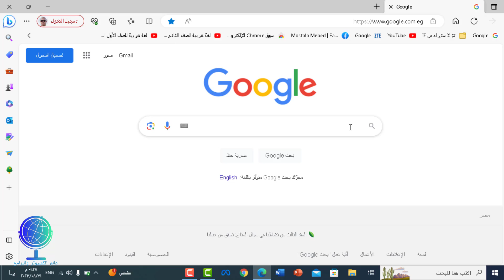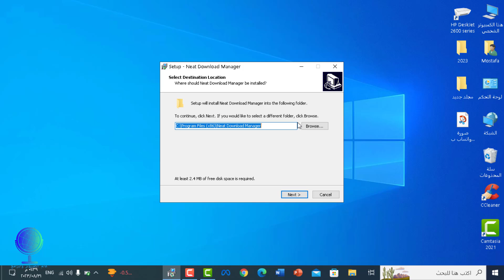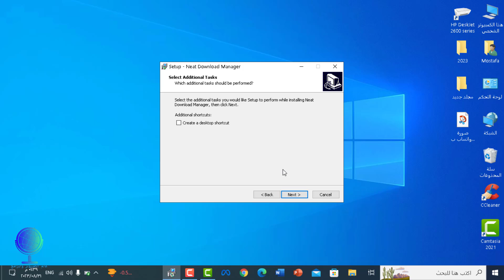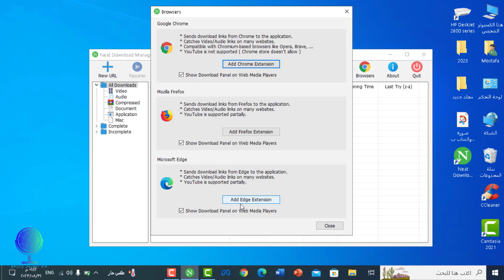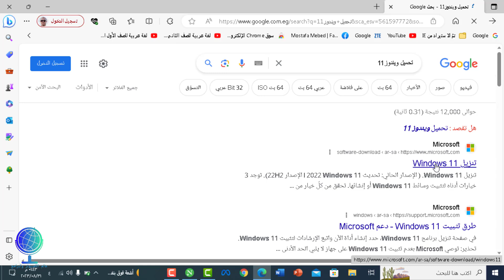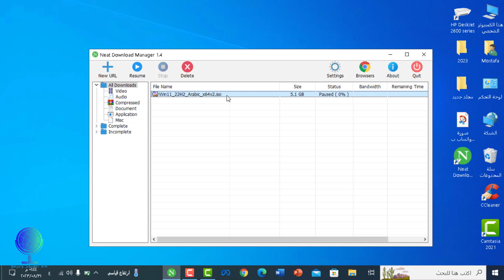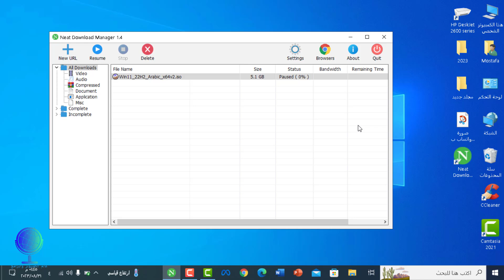Neat Download Manager طريقة استخدام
Neat Download Manager
أفضل برنامج تحميل مجاني
أفضل برنامج تحميل مجاني Neat Download Manager
اقوى برنامج تحميل مجاني
اسرع برنامج تحميل مجانى
برنامج مجانى يدعم استكمال التحميل
ما عليك سوى الانتساب إلى هذه القناة للاستفادة من المزايا: